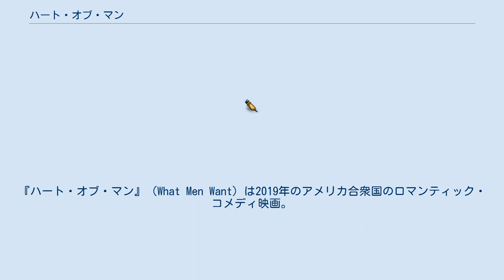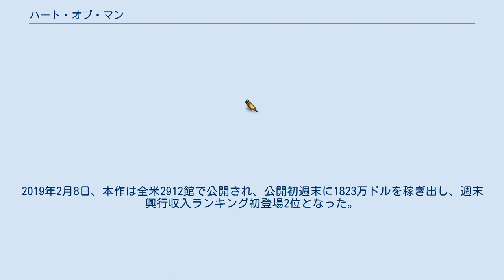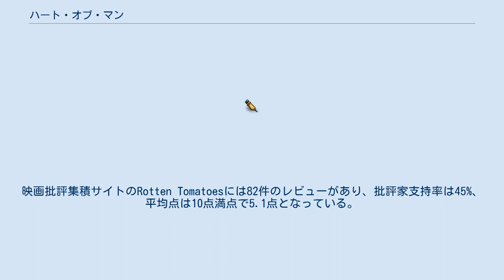ハート・オブ・マン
リメイクロマンティック・コメディ映画
ブライアン・タイラーの作曲映画
アダム・シャンクマンの監督映画
『ハート・オブ・マン』（What Men Want）は2019年のアメリカ合衆国のロマンティック・コメディ映画。
監督はアダム・シャンクマン、主演はタラジ・P・ヘンソンが務めた。
2000年の映画『ハート・オブ・ウーマン』を、主人公の性別を女性にしてリメイクした作品である。
日本国内で劇場公開されなかったが、2019年6月5日にDVDレンタルが開始された。
 アリソン・デイヴィス（アリ）はスポーツ選手の代理人として活躍していたが、代理人業界は男社会であり、女性であるという理由で見下されることもしばしばあった。
着実に成果を出し、好待遇のポストを得ていたアリだったが、それだけは悩みの種として残り続けていた。
そんなある日、アリは男性の心の声が聞こえるようになった。
最初は気味悪く思っていたアリだったが、徐々に「この能力を使えば男たちを出し抜けるのではないか」と考えるようになった。
そして、アリは有名バスケットボール選手の代理人になるべく、交渉の場で特殊能力を駆使していった。
 男性の心の声が聞こえるという特殊能力は仕事面では大いに役立つものであった。
ところが、アリが恋人を作ろうとした途端、その能力が却って足枷になってしまうのだった。
 ※括弧内は日本語吹替 2017年11月14日、パラマウント映画が『ハート・オブ・ウーマン』をリメイクする企画を進めており、タラジ・P・ヘンソンが主演に起用されたと報じられた。
2018年2月2日、アダム・シャンクマンが本作の監督に起用される見込みだとの報道があった。
4月2日、トレイシー・モーガンとオルディス・ホッジがキャスト入りした。
20日、ウェンディ・マクレンドン＝コーヴィに本作の出演オファーが出ていると報じられた。
5月、マックス・グリーンフィールド、タマラ・ジョーンズ、ジェイソン・ジョーンズ、フィービー・ロビンソン、シェーン・ポール・マギーの出演が決まった。
 2018年8月14日、本作のオフィシャル・トレイラーが公開された。
11月23日、本作のレッドバンド・トレイラーが公開された。
 本作は『スノー・ロワイヤル』、『プロディッジー』、『レゴ ムービー2』と同じ週に封切られ、公開初週末に2100万ドル前後を稼ぎ出すと予想されていたが、実際の数字はそれを下回るものとなった。
2019年2月8日、本作は全米2912館で公開され、公開初週末に1823万ドルを稼ぎ出し、週末興行収入ランキング初登場2位となった。
 本作に対する批評家の評価は伸び悩んでいる。
サイト側による批評家の見解の要約は「出来映えにむらがあることは否めないが、好感が持てる作品である。『ハート・オブ・マン』は主人公の性別を逆転させたリメイク作品が及第点に達し得ることを証明した。タラジ・P・ヘンソンの演技によって、同作の質は大きく向上している。」となっている。
なお、本作のシネマスコアはA-となっている。